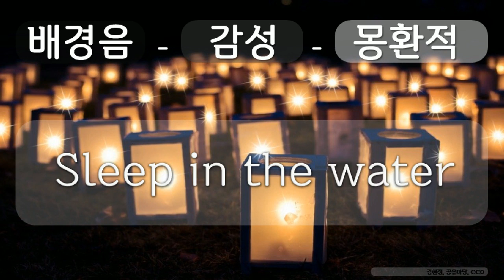배경음, 감성, 몽환적 6 감성, 몽환적, Sleep in the water, 김현정, 공유 마당